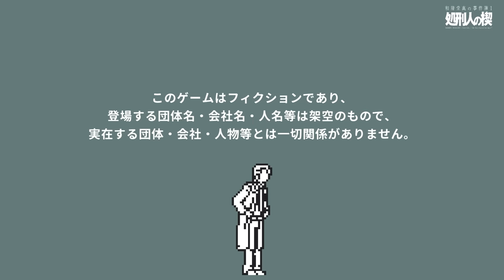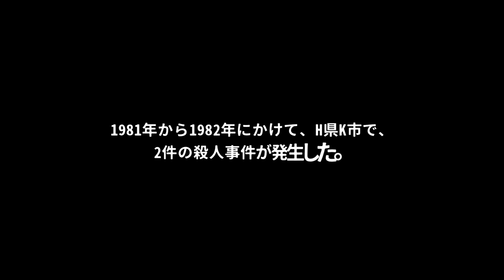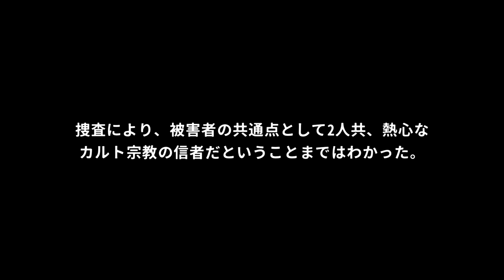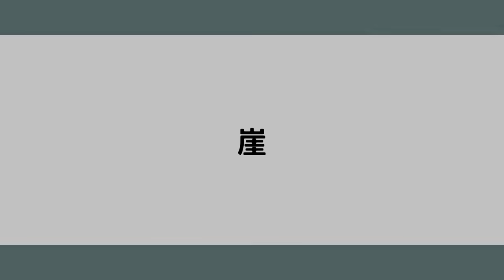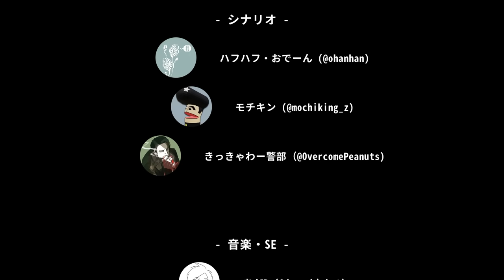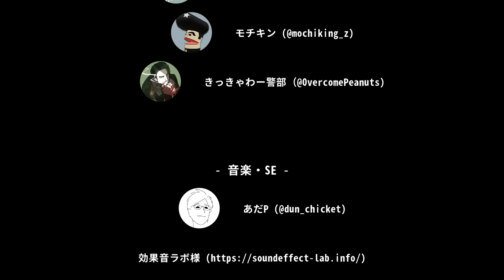絶対に1時間でクリア出来ると話題の推理ゲーム『和階堂真の事件簿』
ラスト衝撃すぎない？
和階堂真の事件簿 実況プレイ